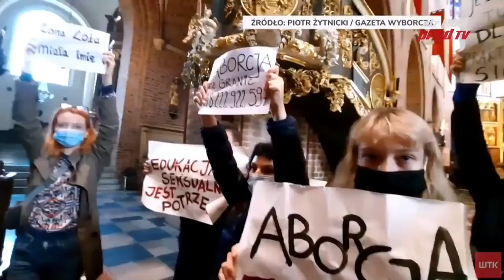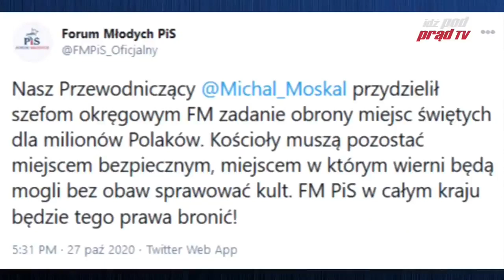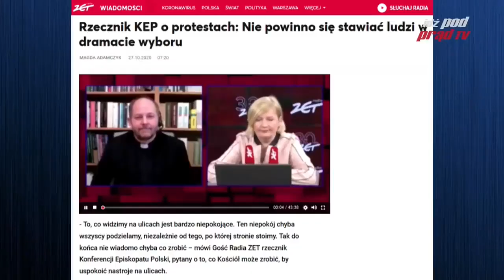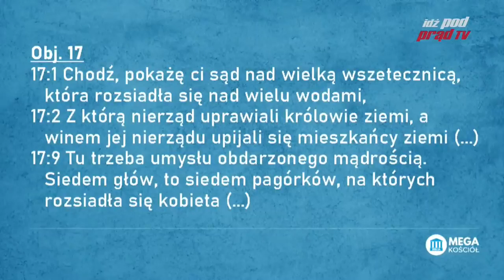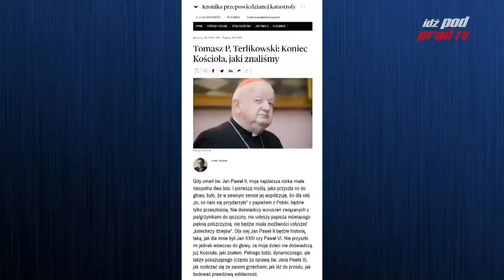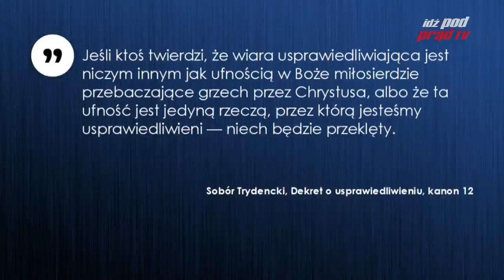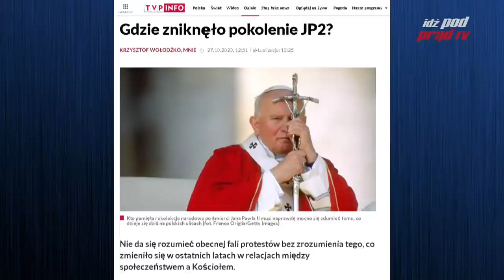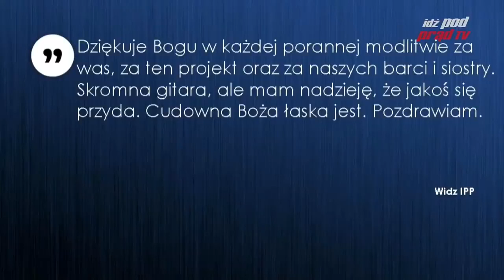Czy Kaczyński zatopi Kościół Katolicki? StrażNarodowa Którędy do nieba? 2020.10.28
Rafał Bąkiewicz zapowiedział powstanie StrażNarodowa Prezes PiS również wezwał wszystkich członków i sympatyków PiSu do obrony kościołów. Dziś Episkopat ma wydać komunikat. Czy Kaczyński zatopi Kościół Katolicki?